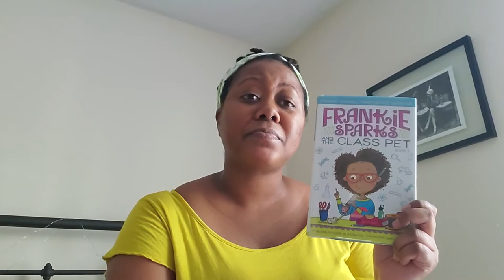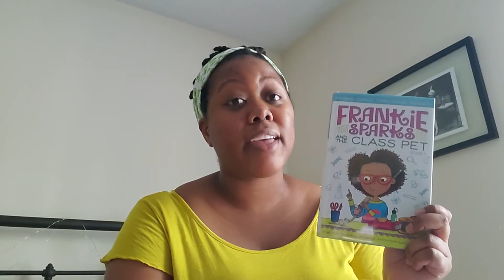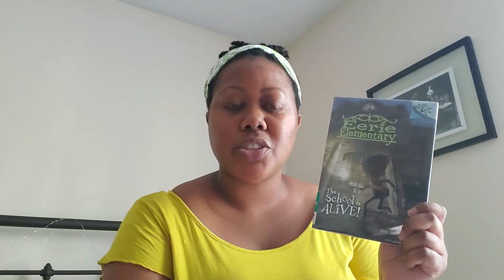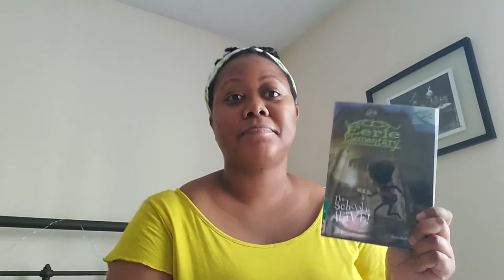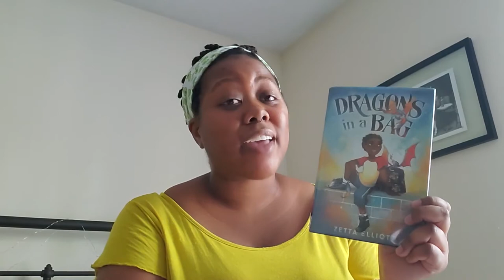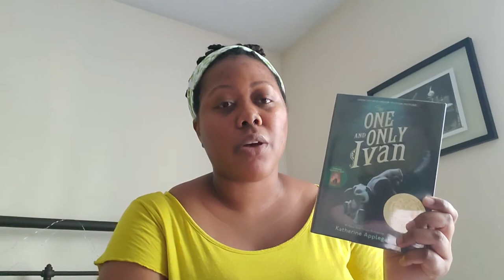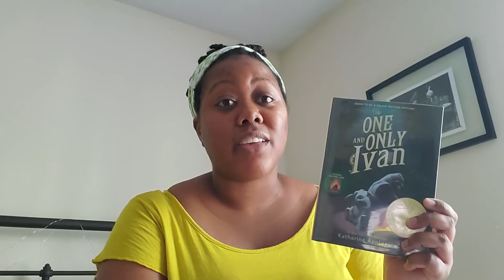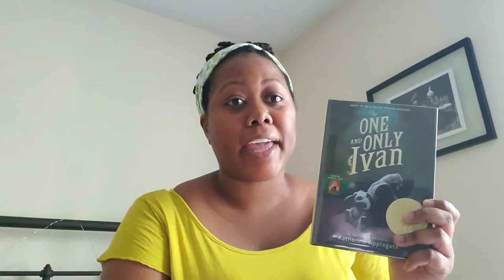Third-Grade Booktalk with Miss D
Miss D says it herself, she has "five fantastic books" to share in her video! They are "The Bad Guys" by Aaron Blabey, "Frankie Sparks and the Class Pet" by Megan Frazer Blakemore, "Eerie Elementary: The School Is Alive!" by Jack Chabert, "Dragons in a Bag" by Zetta Elliott and "The One and Only Ivan" by Katherine Applegate.